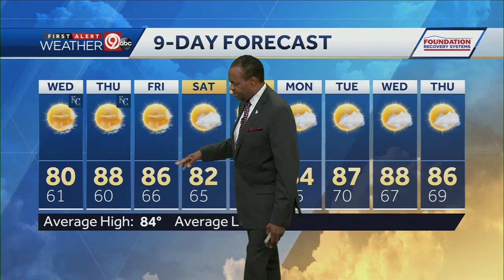Comfortable weather for your Wednesday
A weak front will cool our temperatures and lower our humidity Wednesday. The low will drop to near 60 degrees. The high temperature on Wednesday will top out at 80 degrees. The cool weather will not last long. We'll get back up into the upper 80s for Thursday.